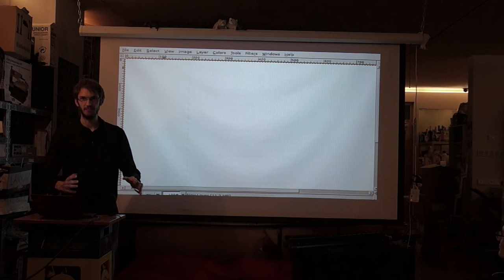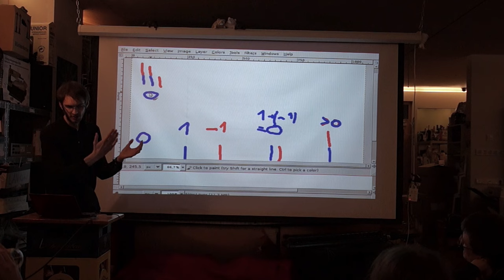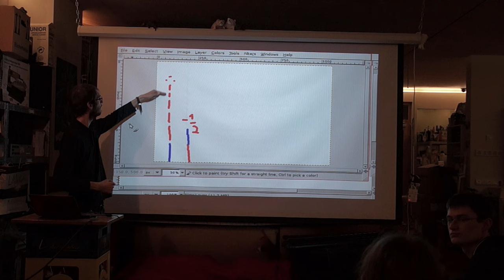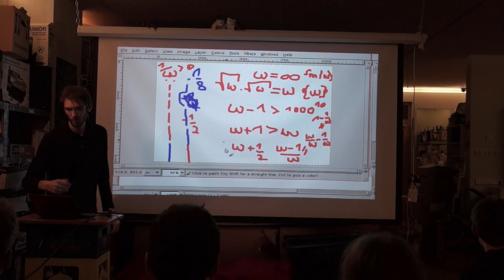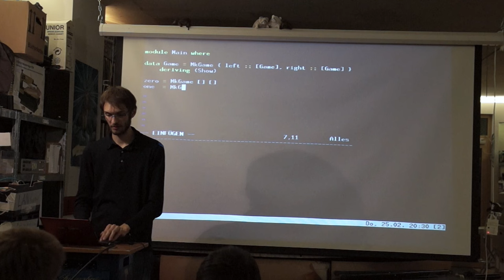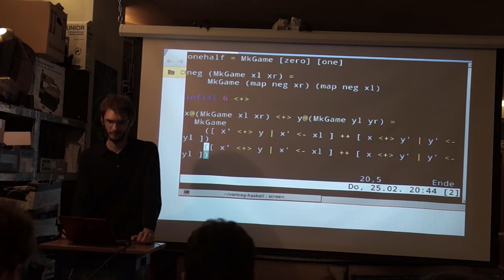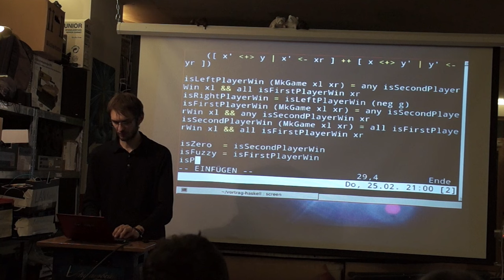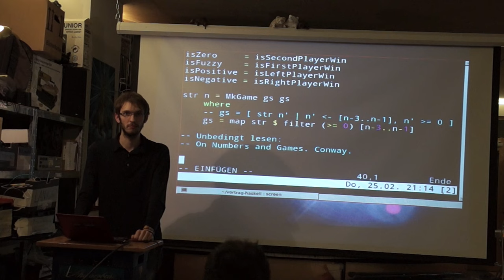Ingo Blechschmidt: Kombinatorische Spieltheorie und surreale Zahlen